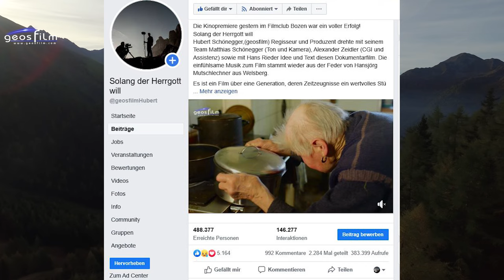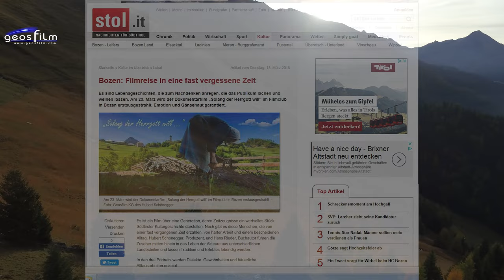Solang der Herrgott will Trailer online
Mit großem Erfolg blicken wir zurück zum Film „Solang der Herrgott will“. Es ist ein Film über eine Generation, deren Zeitzeugen ein wertvolles Stück Südtiroler Geschichte schreiben.
 Hubert Schönegger  mit seiner Firma geosfilm und Hans Rieder als Buchautor  führten die Zuseher mit diesem Film in das Leben der drei Familien aus verschiedenen Landesteilen Südtirols hinein und ließen dabei die Tradition und Erlebtes lebendig werden.

Noch gibt es die Menschen, die von einer vergangenen Zeit erzählen können, in der harte Arbeit, Armut und ein bescheidener Alltag den Rhythmus vorgaben.
Diese Lebenseinstellung haben sich viele unserer älteren Generation bis heute erhalten.

Drei Zeitzeugen aus unterschiedlichen Orten führten uns mitten in ihr Alltagsleben hinein und ließen Tradition und Erlebtes lebendig werden. Dieses einfache Leben wollen sie weiterführen solange, … „solange der Herrgott will“.

Mit diesem Film „Solang der Herrgott will“  dokumentierten wir wertvolle Zeitzeugnisse aus Südtirol, schrieben ein Stück Südtiroler Kulturgeschichte.
 Die Lebensbilder wurden von den Darstellern gelebt, geschrieben und erzählt. Somit bleiben wertvolle Erinnerungen für Interessierte – auch für die junge Generation – erhalten.

 Der Dokumentarfilm soll auch Wertschätzung für eine Generation erbringen, die Wertvolles geleistet hat.

Der Film mit dem Titel „Solange der Herrgott will“ hat sehr großes Interesse am Publikum gezeigt. Gerade deshalb wollen wir nun eine weitere Geschichte, diesmal nur über Frieda und ihrem Hof, zeigen.
Viele Personen kennen Frieda bereits durch den Dokumentarfilm „Solang der Herrgott will“. Ihre Geschichte hat die Menschen so berührt, dass wir beschlossen haben, einen Film nur über sie zu drehen.
Unser Ziel ist es, einen Neuen Dokumentarfilm über das Leben von Frieda Gamper und ihre zwei Söhne, Franz und Sepp, zu drehen. Ihr Leben ist geprägt von harter Arbeit und einigen Schicksalsschlägen. Mit diesem Film zeigen wir, wie man es schafft, nicht den Mut zu verlieren und stets nach vorne zu blicken.

Der Film „Solang der Herrgott will“ wurde in vielen Kinos von Italien, Österreich und Deutschland gezeigt. Dementsprechend groß war auch die Pressebetreuung. Vor allem in den Einheimischen Kinos war das Publikum überwältigt. Auch Darsteller die sonst nie ins Kino gegangen sind wären mit dabei.